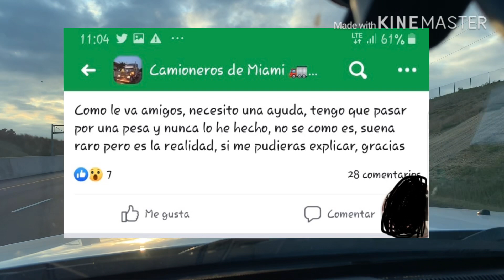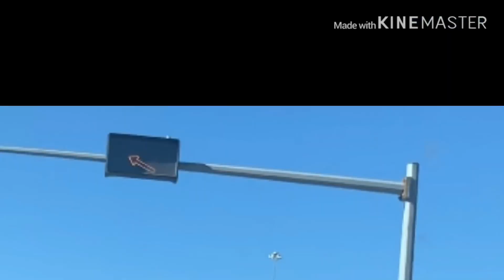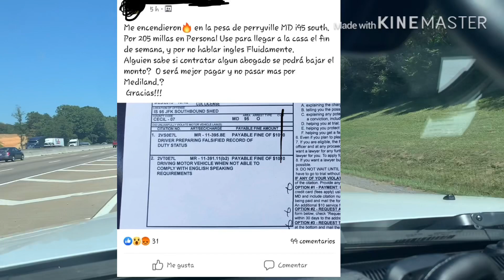Hotshot en Español NO INGLES te dan un ticket tambien como pasar la pesa⚖️ Camionero Hotshot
Minuto 5:00 TICKET POR NO HABLAR INGLES

Como pasar por la pesa y evitar multas!!